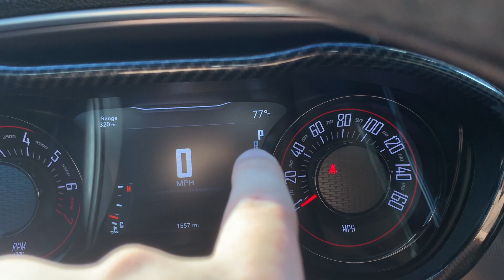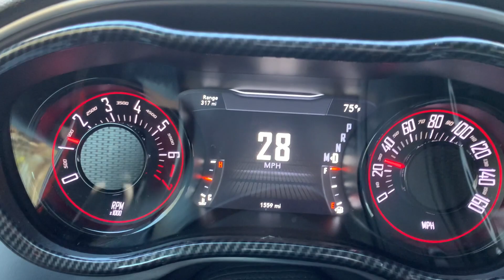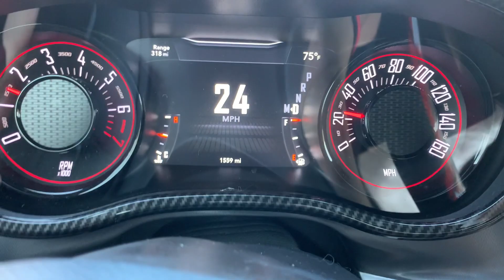Do I Regret Buying My Brand New Dodge Challenger?? *Cant Believe It*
Do I regret it??